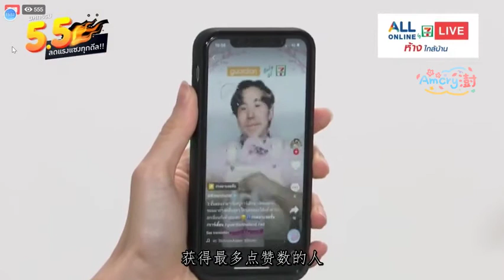【KaoUp】(Chinese Translation) 711 Double Live（20210505）